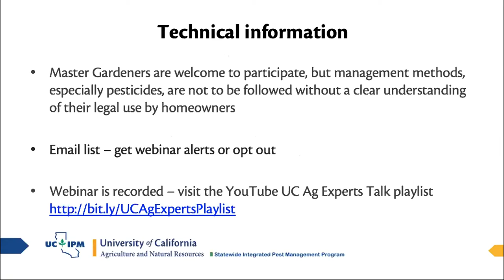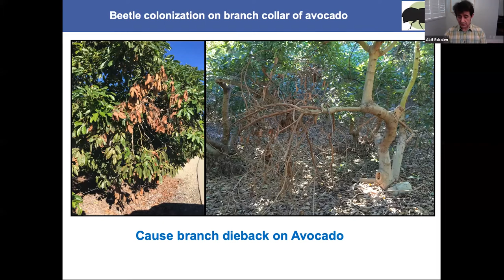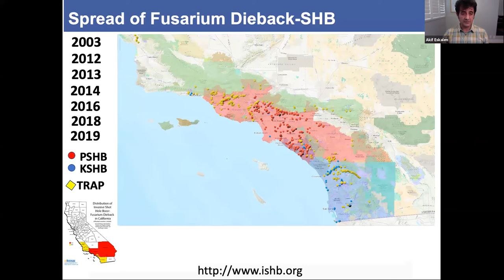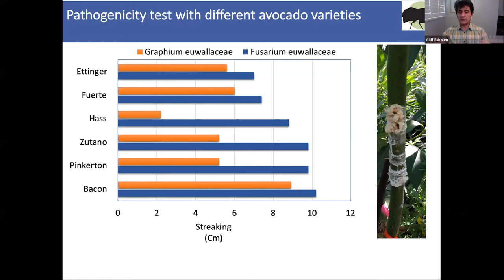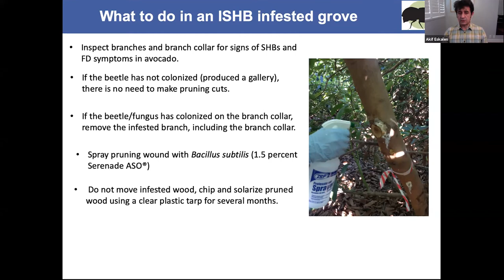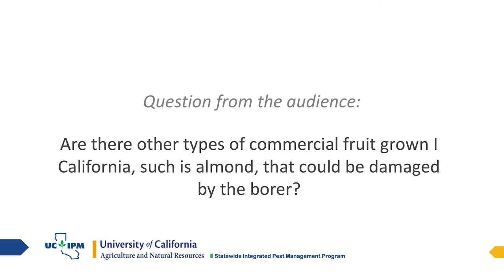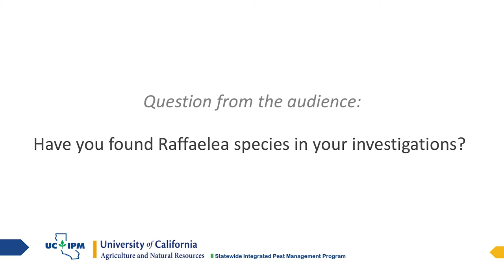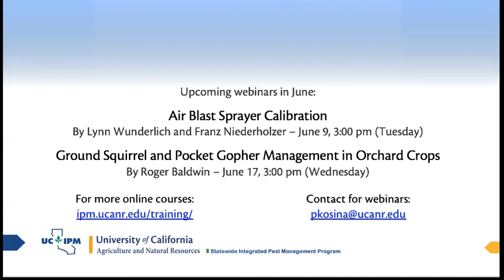UC Ag Experts Talk: Invasive Shot Hole Borers in Avocado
Dr. Akif Eskalen discusses the identification and symptoms of invasive shot hole borers (ISHB) and related fusarium dieback (FD) on different tree host species, ISHB current distribution in California and worldwide, current studies on biology, epidemiology of the pest and disease complex, pesticides treatments to control ISHB-FD and current biocontrol studies to control ISHB-FD. The webinar was recorded on May 20, 2020. Continuing Education credits are not available for recorded webinars. Closed captions are being reviewed for accuracy and will be corrected as necessary.

Speaker: Dr. Akif Eskalen, Plant Pathology Specialist in UCCE